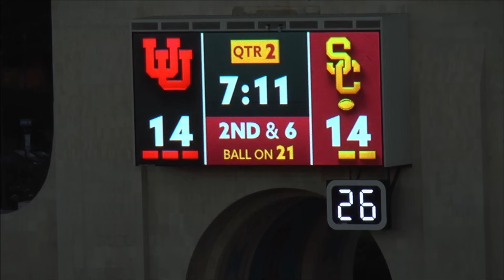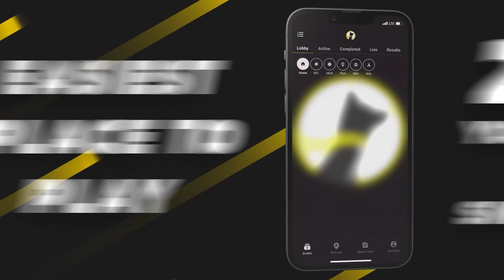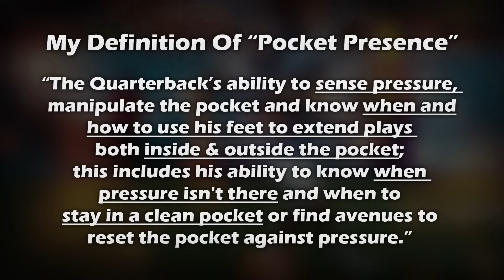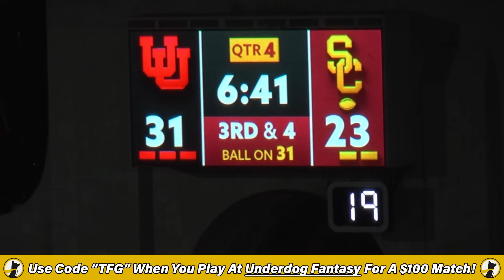So What If Caleb Williams Isn't A "Generational" Prospect?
An in depth breakdown of calebwilliams , the likely first overall pick in the 2024nfldraft . What are his strengths, weaknesses, has the hate gone too far and should the Bears move on from Justin Fields to select this guy?